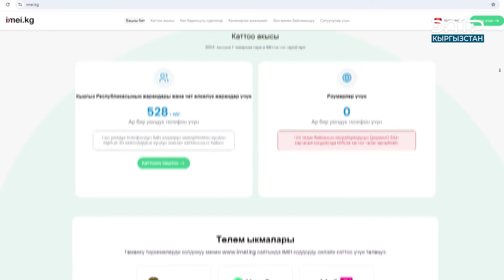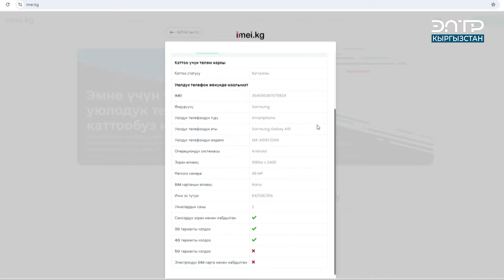ТЕЛЕФОНДУ КАТТОО АЯКТАДЫ. ТҮШҮНДҮРМӨ